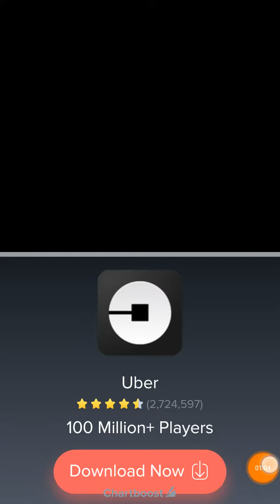Cannon in d by |snackpp INWA